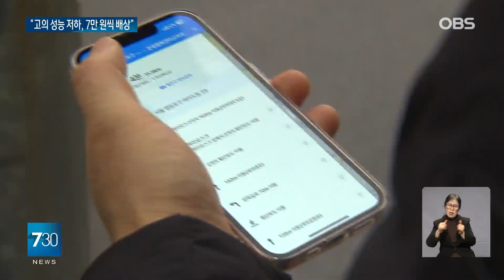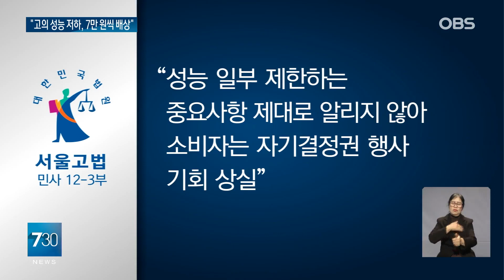법원 "애플, 고의 성능저하로 소비자 권익 침해"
【앵커】
애플이 아이폰 오작동을 막으려
기기 성능을 제한하는 업데이트를
진행한 것에 손해배상이 제기된 사건에서
항소심 법원이 원심을 뒤집고
소비자 손을 들어줬습니다.
소비자의 자기결정권을
침해했다는 이유였습니다.

【기자】

애플은 아이폰 6·7 시리즈에서 전원 꺼짐 현상이 발생하자 중앙처리장치 등의 성능을 제한하는 운영체제 업데이트를 배포했습니다.

이후 성능저하를 지적하는 소비자들이 늘어나자 애플은 뒤늦게 주의사항을 공지했습니다.

[김일영 / 경기 파주시: 제가 산 제품이니까 제가 잘 필요에 따라 사용할 권한이 저에게 있는 건데, 아이폰에서 그렇게 제한을 했다고 하니 화가 많이 납니다.]

소비자 6만3천 명이 손해배상 소송을 제기했지만, 1심은 '성능조절기능이 반드시 부정적이라 보기 어렵다'며 애플 손을 들어줬습니다.

소비자 7명이 항소했고, 2심은 다른 결론을 내놨습니다.

재판부는 업데이트가 성능을 영구적으로 제한하지 않는 등 내용에는 문제가 없다고 봤습니다.

하지만 주의사항을 뒤늦게 공지해 소비자가 자기결정권을 행사할 기회가 상실됐다고 보고 애플이 1인당 7만 원을 배상하라고 판결했습니다.

애플이 업데이트 정보를 내놓지 않는 상황에서 소비자가 미국의 사이트를 통해 가까스로 피해를 입증해낸 것도 큰 몫을 했습니다.

[김주영 / 원고 측 대리인: 제조사가 증거를 오픈해야만 진실이 발견될 수 있는데, 저희가 입증할 수 없었기 때문에 1심에서 패소를 한 건데요. 2심에선 자료를 오히려 애플 측이 갖고 있었다는 사실이 드러나서 책임이 인정됐죠.]

애플의 과실 입증이 가능해진 만큼 유사 소송이 잇따를 전망입니다.